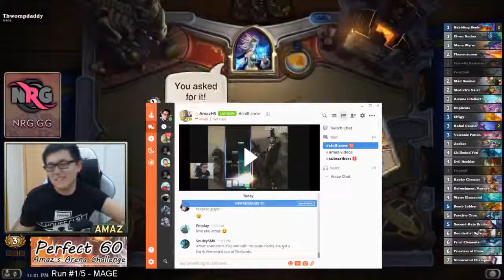Amaz 12 wins Arena with Mage A lot of RNG Cards!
Amaz 12 wins Arena with Mage - A lot of RNG Cards! Follow Amaz Hearthstone on Twitch: Hearthstone Arena VODs of Pro Players.

Amaz Plays Mage Arena and draft picks an insane amount of RNG cards to get 12 Wins! For more Amaz Hearthstone best funny moments: Follow Amaz .

Amaz drafts an INSANE 12 Win Arena! Play of the Game: Leeroy Jenkins!! LEEERÖYYY JENNNKINŞ!!! For more Amaz Hearthstone best funny moments: .

Amaz 12 wins Arena with Mage - Perfect 60 is too hard! Follow Amaz Hearthstone on Twitch: Hearthstone Arena VODs of Pro .